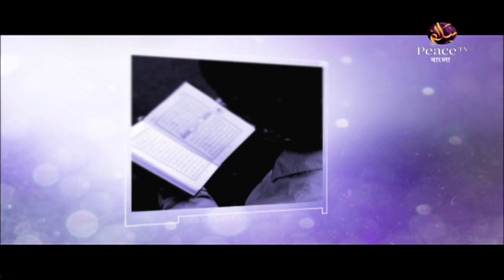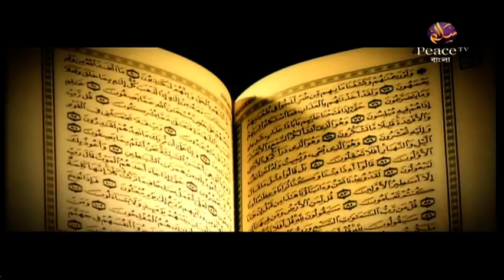১৩. আধুনিক সভ্যতা ও আমাদের যুবসমাজ। ড আহমাদুল্লাহ ত্রিশালী। পিস টিভি বাংলা